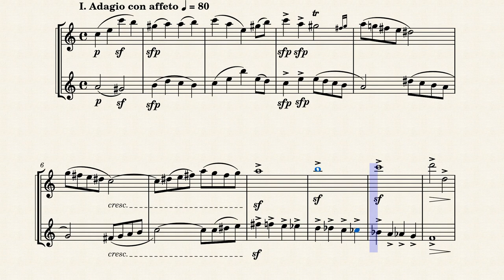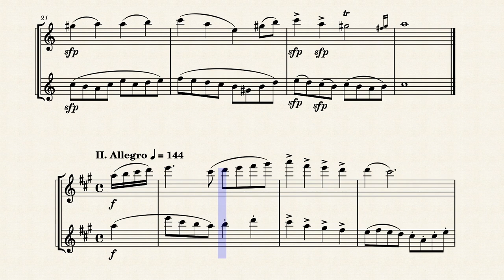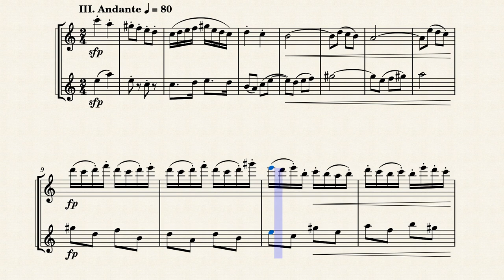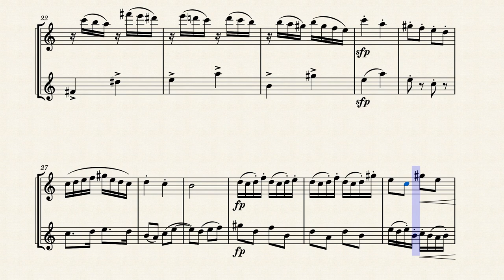Flute Duet No. 4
My 4th flute duet. This one has 3 movements because I felt there were too many different ideas that couldn't easily be put into one.